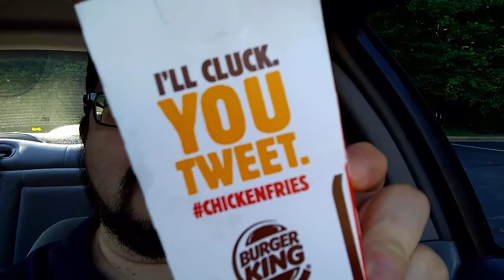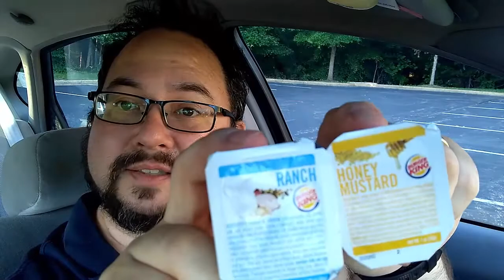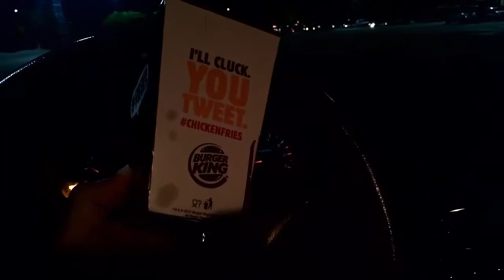Burger King's Crispy Pretzel Chicken Fries - Food Review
Come discover Burger King's latest Crispy Pretzel Chicken Fries with Agent MeSoHungry as he dissects today's Lunch File! More importantly, did Burger King put ice in his drink today. let's hope not or thou shall face the fury of Agent MeSoHungry! :) Ha!

Also, to be alerted of all the videos I post when I post them, be sure to smash that bell icon!

Sincerely,
Agent MeSoHungry
The Lunch Files

Do you like how my thumbnails look and want an easy way to create eye capturing thumbnails yourself as well as use some powerful tools and analytic information to compare your channel to the competition and to help you grow your youtube channel?  I highly recommend you checkout TubeBuddy!  You can start out with the free version to see what it's all about and then if you want, you have many options for upgrading.  For instance my channel is new and I don't have the money to spend monthly on TubeBuddy, so I took advantage of the Exclusive Lifetime Pro access when it was presented to me.  I have found alot of value in this software and once I can afford to upgrade, I will because there are definitly some features I want to take advantage of outside my current membership!

*** I almost forgot to mention, they even have an App available now for IOS and Android!

Use my link below to sign up for TubeBuddy!